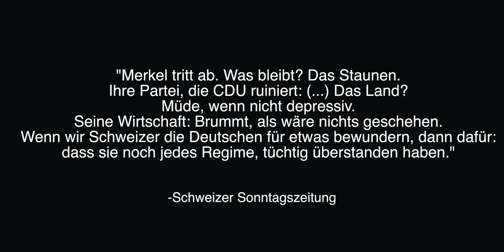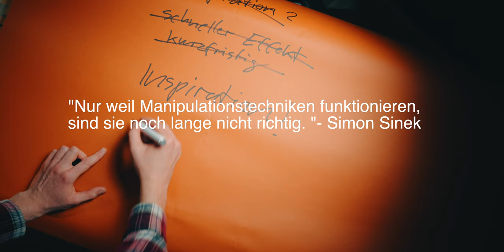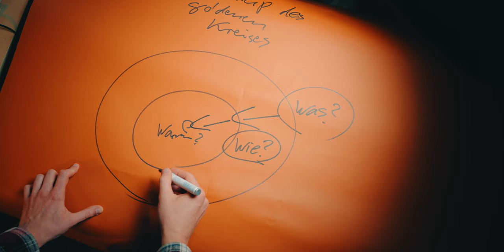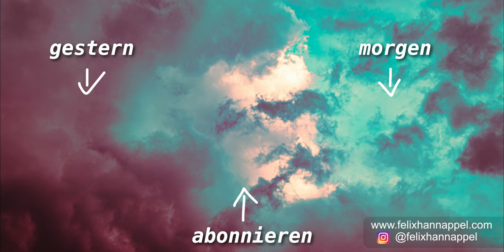Der goldene Kreis | Tag 10806 | Vlog | Sony FX3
Es ist mein 10806. Tag am Leben. Es ist Bundestagswahl und wir wählen im Kloster. Ansonsten begeistert mich das "Prinzip des goldenen Kreises" aus dem Buch: Frag immer erst: Warum von Simon Sinek. Es zeigt wie große Anführer und Unternehmen es schaffen zu inspirieren, statt zu manipulieren und somit eine treue Gefolgschaft aufbauen.
Ein Prinzip, dass das eigene Denken komplett verändern kann, weil es auf fast alle Teilbereiche des Lebens angewendet werden kann.
Gefilmt mit der Sony FX3.

Frag immer erst: Warum (Simon Sinek)
oder höre, wie ich das Hörbuch
(Audible Abo 3 Monate kostenfrei testen)

Kamera: SonyFX3
Mikrofon (Voice over)
Mikrofon (auf Kamera)
Objektiv (28-70)

Inspirierende Bücher 📚
Die 4 Stunden Woche
Trotzdem Ja zum Leben sagen
Reise durch einen einsamen Kontinent

* Falls ihr auf die Links klickt und etwas bestellt oder ein Abo abschließt, erhalte ich eine kleine Provision. Für den Käufer verändert sich der Preis nicht.